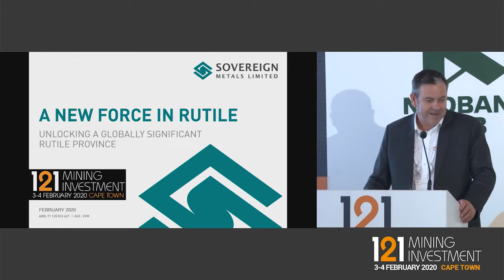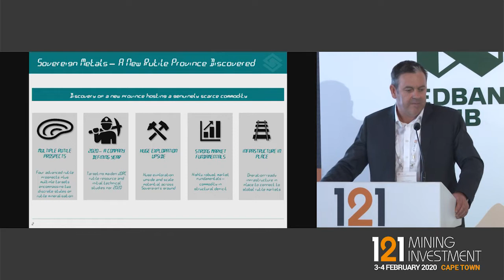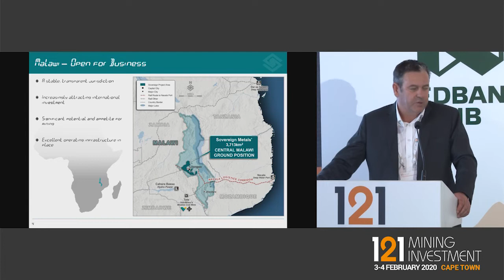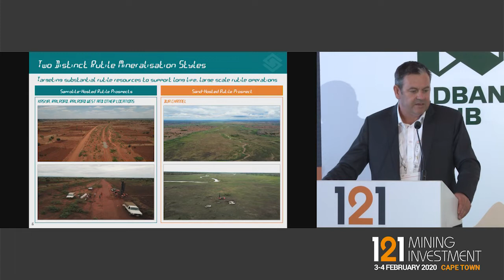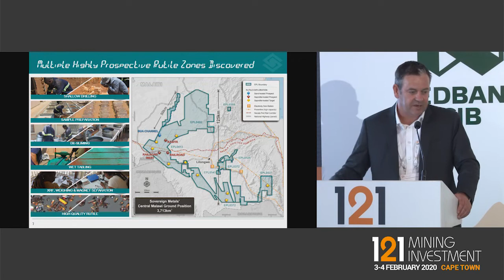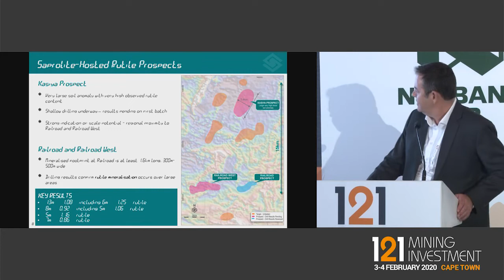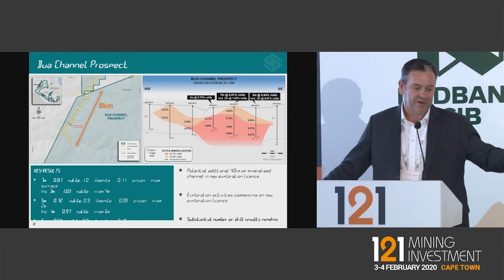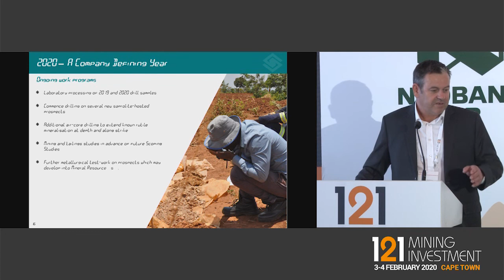Presentation: Sovereign Metals - 121 Mining Investment Cape Town 2020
Primary ticker: ASX:SVM
Stage of development: Exploration
Primary minerals: Rutile (titanium dioxide)

Sovereign Metals controls a large ground package of over 4,000km2 in Malawi. The highly strategic and prospective ground package contains substantial zones of rutile mineralisation which has the potential to host a new, globally significant rutile province.